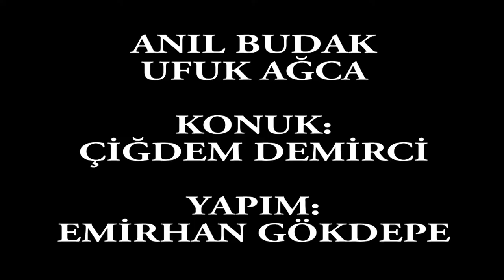Tuş Kilidi: S2B12 Çiğdem Demirci, Behzat Ç. Erdal Beşikçioğlu, TRT